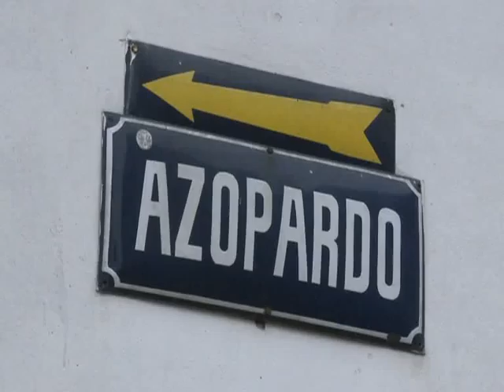La CGT pidió a Trabajo reanudar el diálogo sobre varios temas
El consejo directivo de la CGT, que encabeza Hugo Moyano, decidió hoy elevar una nota al Ministerio de Trabajo para solicitar que "se retome el diálogo sobre los topes de las asignaciones familiares, la distribución de las ganancias empresarias y los fondos de las obras sociales".

El secretario de Capacitación y Formación Profesional de la central obrera, Juan Carlos Schmid, señaló en conferencia de prensa al término de la reunión que "la CGT no se maneja con rumores sobre un eventual 18 por ciento de probable aumento paritario futuro y no analiza cifras, sino que hace formulaciones políticas".

"La CGT insistirá para que el proyecto de ley de participación obrera en las ganancias se trate en el Parlamento", aseguró.